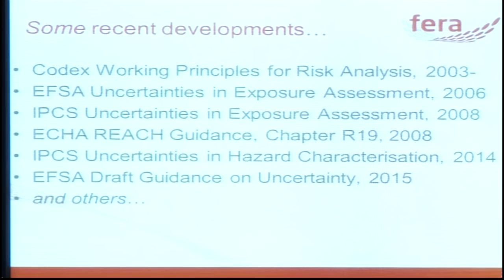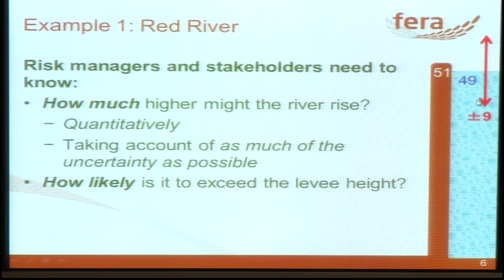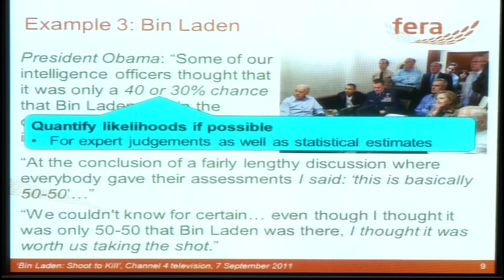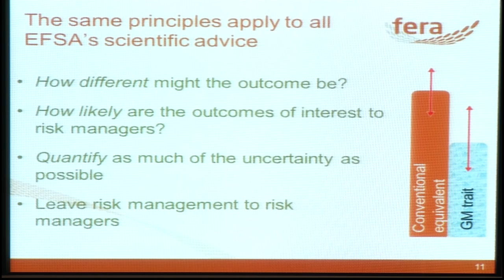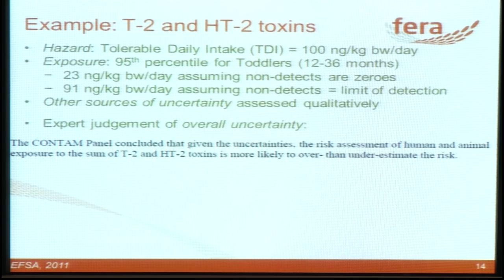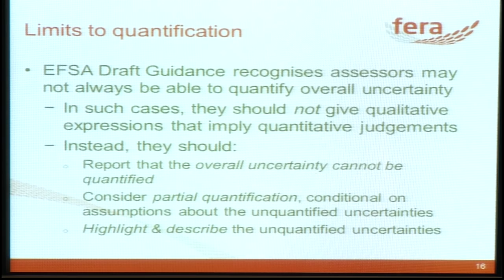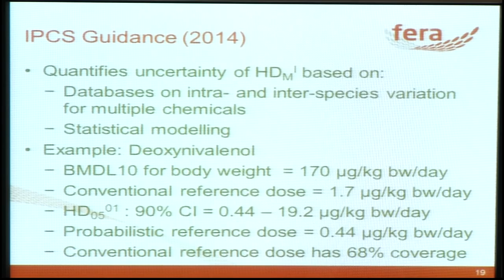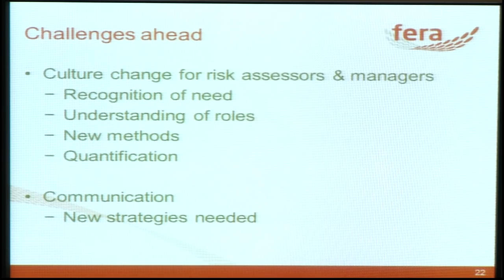Weighing Evidence and Assessing Uncertainties (15/10) Andrew Hart